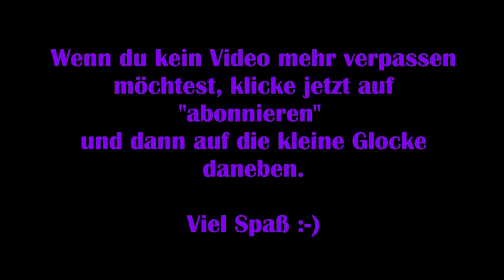Dead by Daylight #46 – Lass den mal stalken [Lets Play]